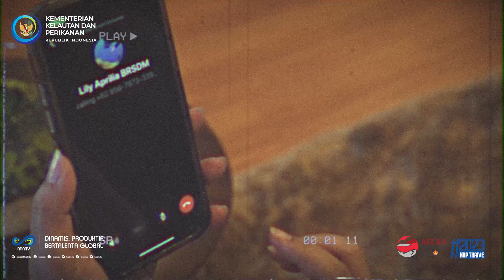SELAMAT IDULFITRI 1444 H | MOHON MAAF LAHIR & BATIN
Keluarga Besar BRSDM mengucapkan:

Selamat Idulfitri, 1 Syawal 1444 Hijriah.

Salam hangat untuk keluarga di rumah. Mari kita sambut hari kemenangan ini dengan hati ikhlas memberi maaf dan memaafkan.